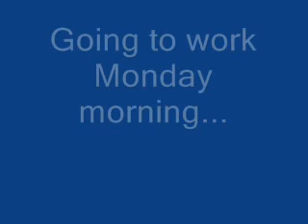Friday VS Monday !!!!!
Don't you ever feel like this